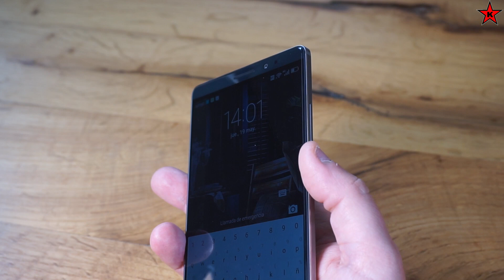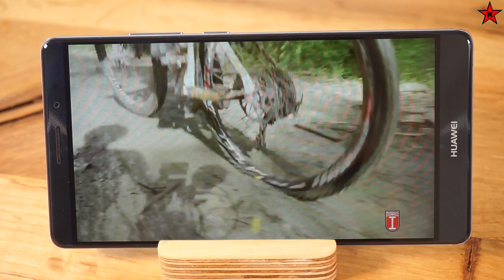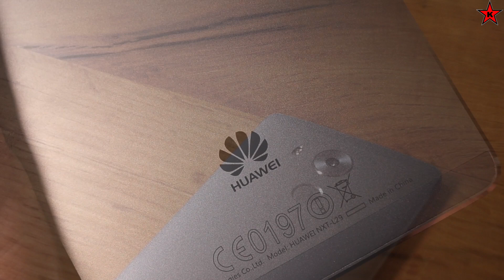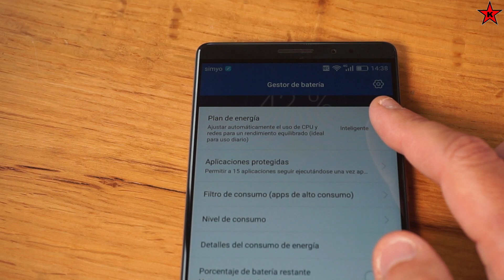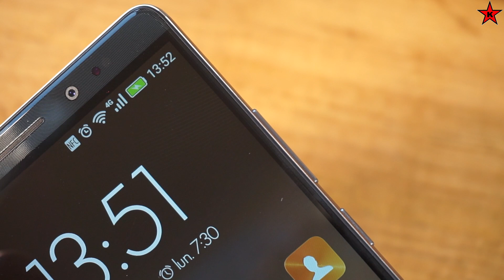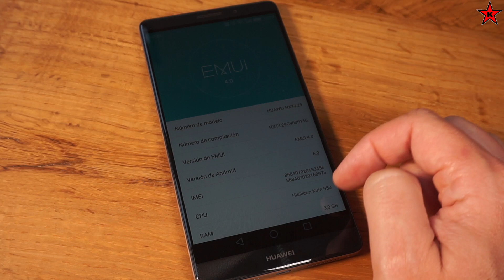Review del móvil de 6 pulgadas Huawei Mate 8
Por cortesía de Huawei España analizamos el Huawei Mate 8. El último phablet de Huawei ha significado un salto de calidad con respecto a versiones anteriores, creando un terminal con un diseño elegante, con muy buenos materiales de construcción, potencia, fluidez y autonomía sobresalientes, con un precio algo inferior al resto de las gamas altas de la competencia.
Su  tamaño de 6 pulgadas puede ser un problema para algunos pero una auténtica bendición para los que consumen habitualmente contenido multimedia, a pesar de que sus dimensiones no son excesivas debido a que tanto los marcos laterales, como el superior e inferior son mínimos.
A pesar de que su punto menos fuerte son sus cámaras, no cabe duda que estamos ante un smartphone sólido, con un diseño, rendimiento y batería sencillamente espectaculares.

Enlace para hacerte premium en Amazon y recibir los envíos en 1 día: